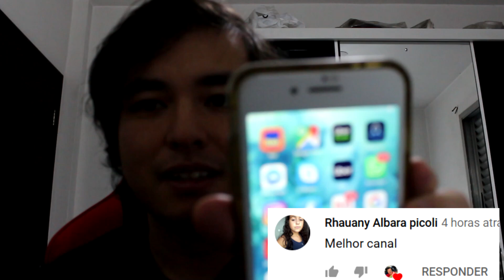NÃO ACREDITO COMO ESSE CARA MORREU!!!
Nesse vídeo joguei um, 1x2 e não sei como o cara do carro morreu